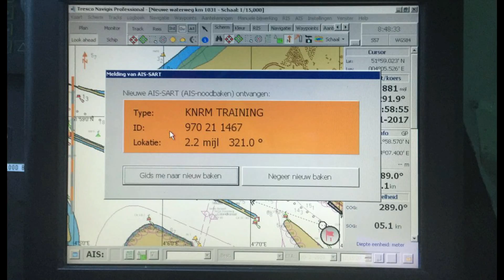Lokaliseren MOB met PLB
Zaterdag 7 januari 2017, geoefend met de Personal Locator Beacon. Een KNRM'er die overboord valt en zijn PLB activeerd is te vinden door dat op een scherm de positie en koers naar het baken staat. Mooie training in de kou.